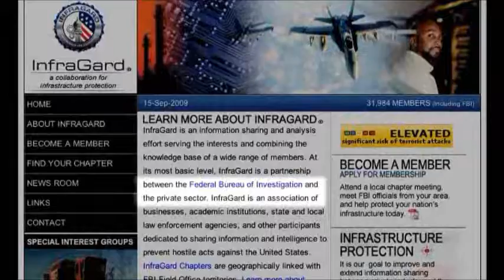Federal Government Creates Clergy Response Teams for Gun Confiscation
Did you know that many pastors of churches are working indirectly for the federal government?  The federal government now has over 75,000 pastors throughout the country recruited into a "Clergy Response Team".  These pastors are often told what they can or cannot preach in their churches.  They are kept in line by the federal government by the threat of loosing their 501c3 tax status.  Many preachers of churches with 501c3 tax status are basically teaching the communist agenda through false teachings of the Bible.  They are attempting to prepare their flocks for gun confiscation.  Watch this video of news reports that explain what is going on around the country.  If you attend a church do you know if it is a 501c3 tax exempt organization?  If it is you can be assured that the federal government is putting pressure on them to teach a certain message and if they get caught straying from it they will loose their tax free status.  This is a gestapo tactic if I have ever seen one.  If you attend a church I would definitely ask your pastor if the organization is registered with the IRS as a 501c3 organization.  If yes then ask if he/she has ever been in contact with the federal government and asked to preach certain messages and not others.  If he/she acts funny you may want to ask yourself if he/she is being honest and decide for yourself if you are attending a New World Order church that will lead you toward a One World Government.